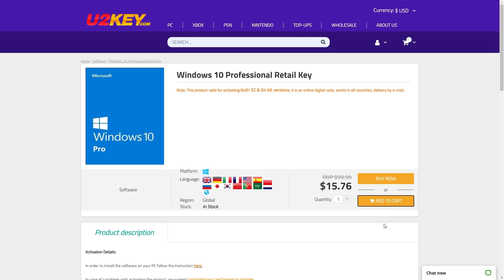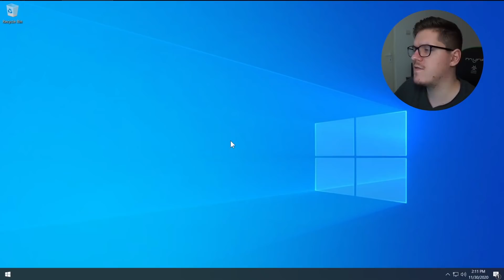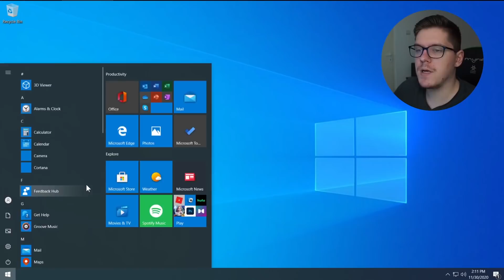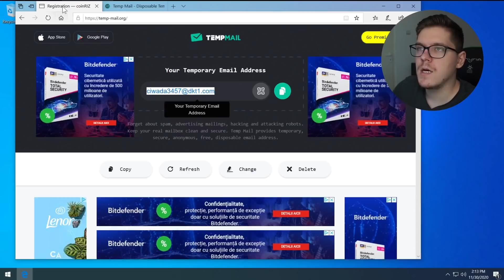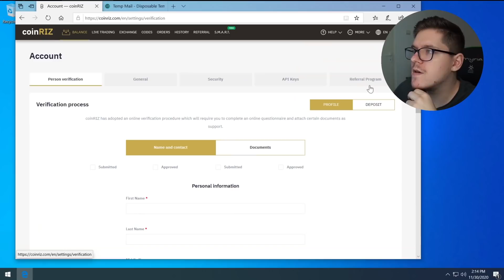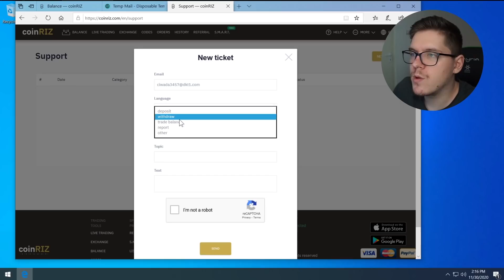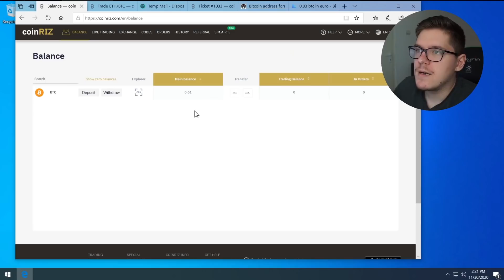UN NOU SCAM pe DISCORD cu 500$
38% Cod de reducere: TUT1
Windows 10 Pro OEM doar $9.77

30% Cod de reducere: TUT2
Office 2019 Pro Plus Retail doar $38.35

Office 2016 Pro Plus Retail doar $28.04

In acest video vom vorbi despre un nou scam care circula pe discord, un scam care iti poate fura 500$.